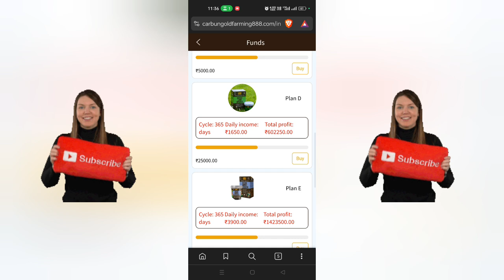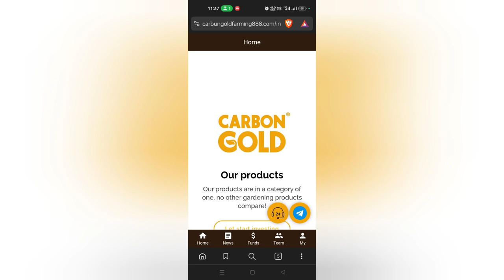Carbon Gold Earning App Real or Fake | Carbon Gold Earning App Review | Withdrawal | New Update